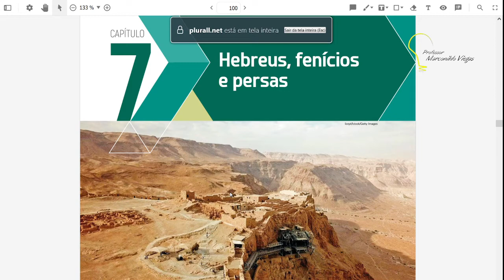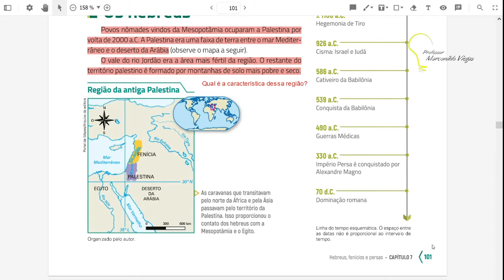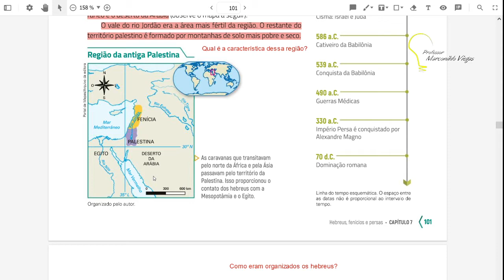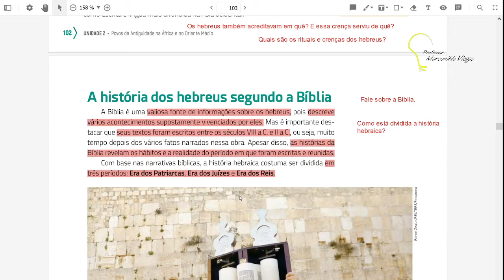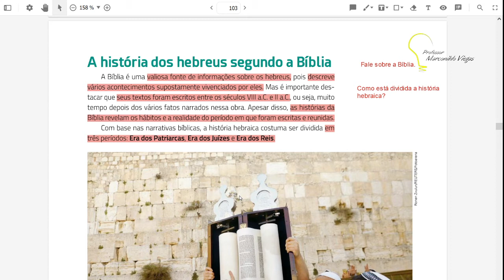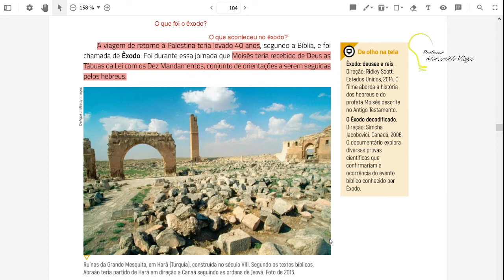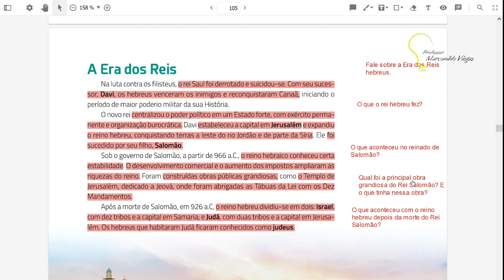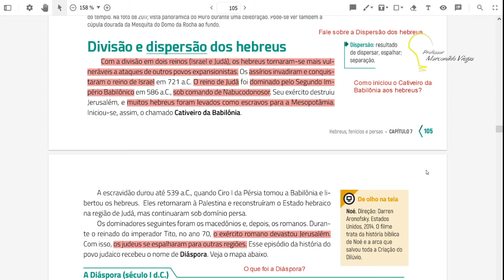Dia: 21.09.21. Disciplina: História. Série: 6º ano. Atividade: No vídeo.